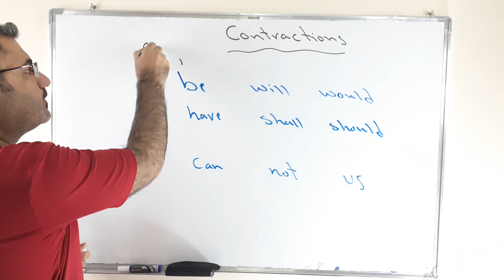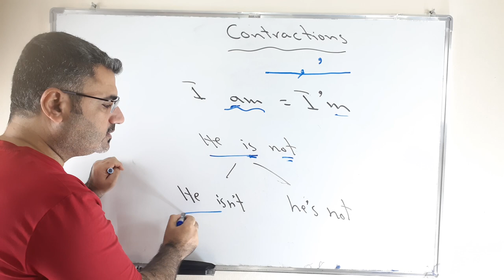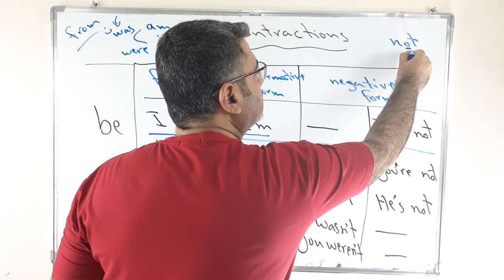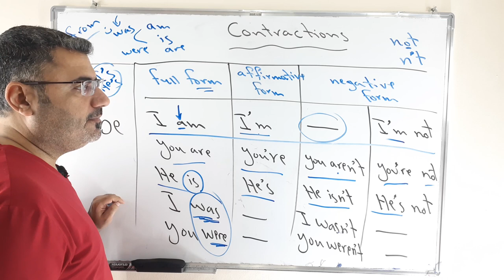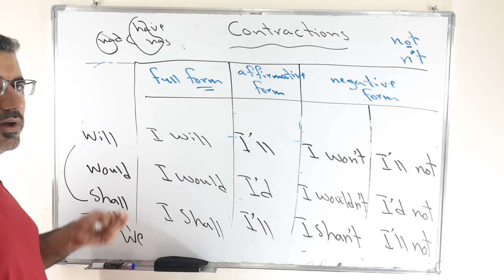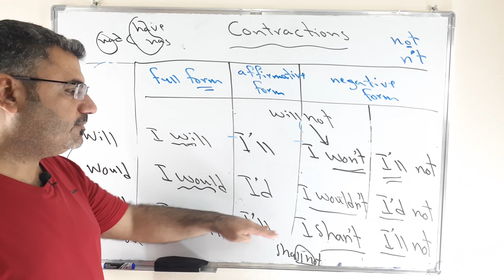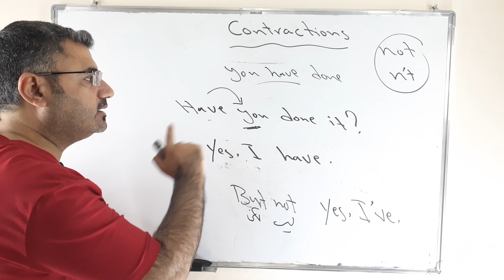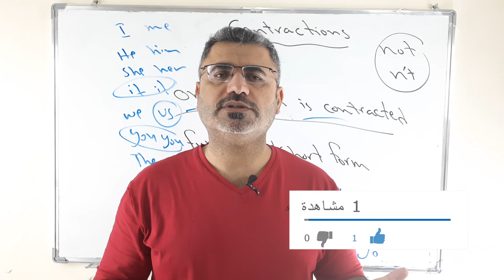اختصار الافعال المساعدة helping verbs| شرحcontractions of auxiliary verbs |جميع الاختصارات فعل مساعد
نتعلم في هذا الفيديو جميع الاختصارات للافعال المساعدة والافعال القوية في اللغة الانجليزية منها
do does did should will would have has had not was were
مع لفظها وطريقة كتابتها في حالة النفي والسؤال والحالة المثبتة .